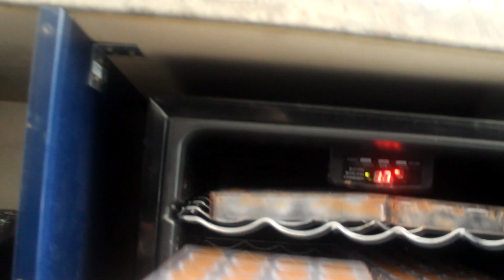ЕДИН ДЕН В THE CHOCOLATE FACTORY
Днес ще ви разведа из магазина си за шоколад в град Пловдив.